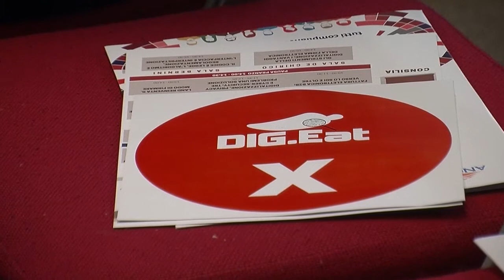DIG.Eat11 - Intervista a Luca Attias, Corte dei Conti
Intervista realizzata grazie al supporto dell'Agenzia di Stampa Nazionale DIRE